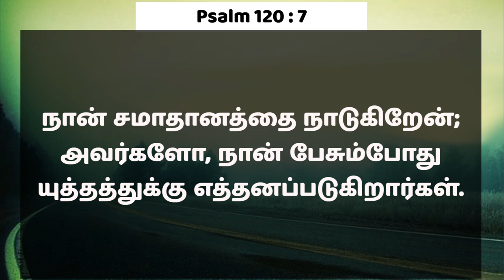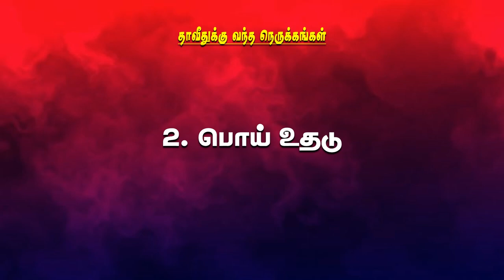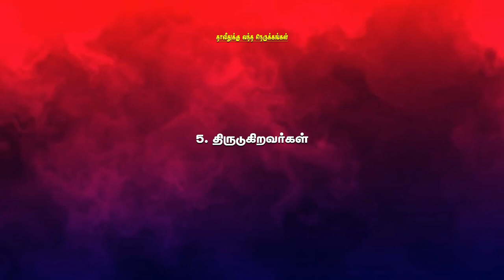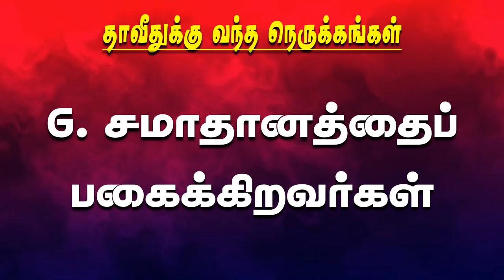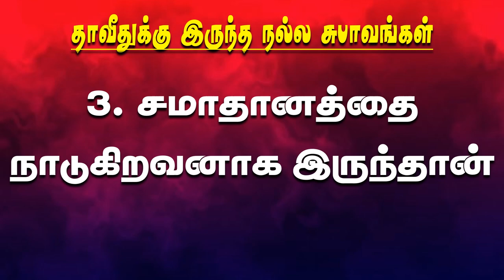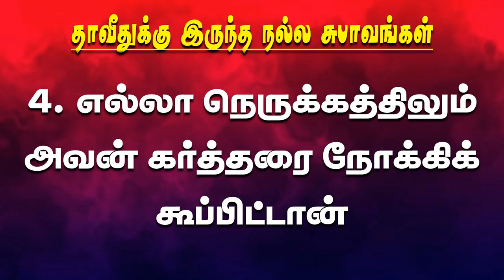சங்கீதம் 120 - ஆரோகண சங்கீதம் | Msg | Tam | Pr Robert Simon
தாவீதுக்கு வந்த நெருக்கமும்! அவனுக்கு இருந்த நல்ல சுபாவமும்
சங்கீதம் 120 -  ஆரோகண சங்கீதம் | Sangeetham 120 - Arogana Sangeetham |

Message Title / தேவ செய்தி தலைப்பு: சங்கீதம் 120 -  ஆரோகண சங்கீதம் | Sangeetham 120 - Arogana Sangeetham |

சங்கீதம் 120 -  ஆரோகண சங்கீதம் | Sangeetham 120 - Arogana Sangeetham |  தமிழ் தேவ செய்தி | முனைவர் இராபர்ட் சைமன் | கர்மேல் ஊழியங்கள் | Tamil Message | Pr. Robert Simon | Carmel Ministries

Our Address:
Carmel Christian Assembly
103, Brickkiln Road,